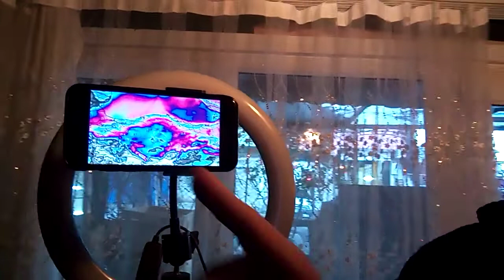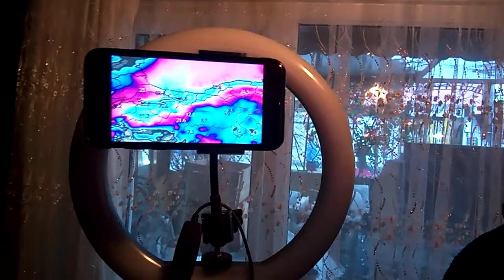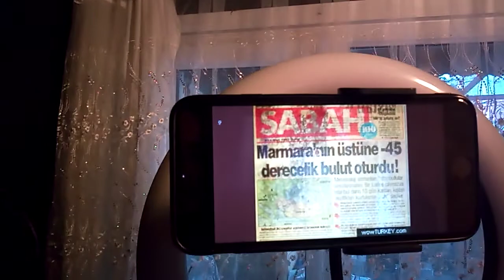İSTANBUL'A NE ZAMAN KAR YAĞACAK - 2021 ŞUBAT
İstanbul'a kar geliyor.

İstanbul'a yoğun kar yağacak şubat 2021. Doğudan gelen canavar sisteminin diğer adı eren kısmet olarak belirlendi.
1987 yılı kışının aynısı olacağı tahmin ediliyor.

İstanbula ne kadar kar yağacak.